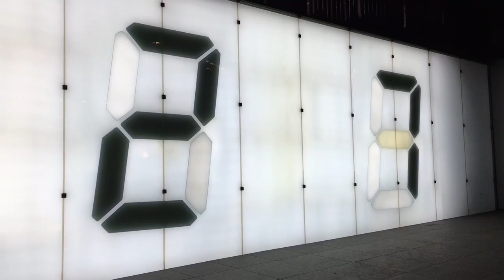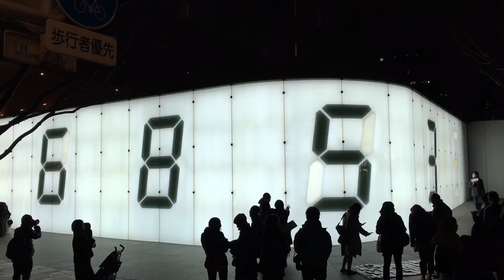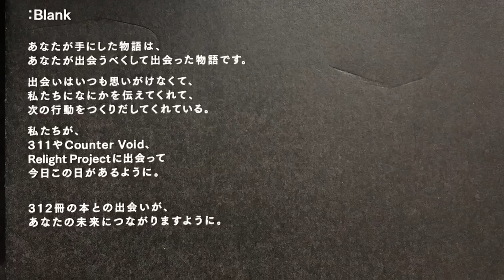Counter Void by Tatsuo Miyajima in Relight Project at Roppongi,Tokyo